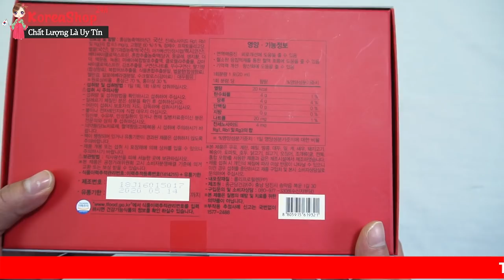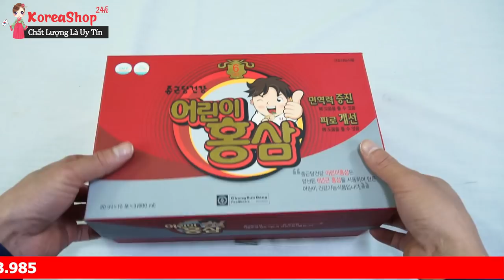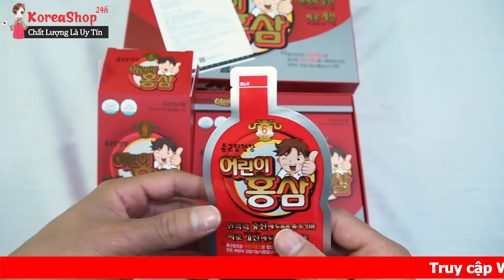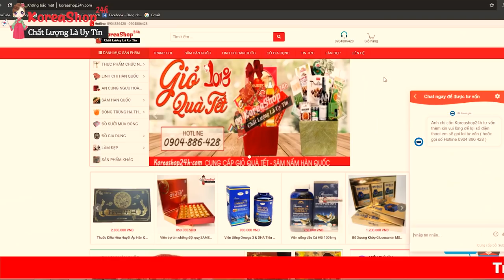Nước Hồng Sâm Baby Hàn Quốc Có Tác Dụng Gì ? Cách Nhận Biết Hàng Chính Hãng Như Thế Nào ?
Hồng sâm baby Hàn Quốc là hồng sâm dạng nước bổ sung hàm lượng chất dinh dưỡng giúp trẻ phát triển trí não một cách tốt nhất, tăng cường sự nhanh nhẹn, trí tuệ, thông minh.
Là bậc cha mẹ ai cũng mong muốn con cái thật khỏe mạnh và thông minh. Đối với trẻ muốn phát triển về trí não không thể không bổ sung các dưỡng chất cần thiết một cách đầy đủ. Cách để bổ sung dưỡng chất cho trẻ một cách hiệu quả và hợp lí nhất đó là qua con đường ăn uống. Tưởng chừng đó là vấn đề đơn giản nhưng lại rất phức tạp đối với những bé mắc bệnh biếng ăn. Và không ít bố mẹ phải lo lắng về điều này. Các bạn hãy bình tĩnh và tìm giải pháp tối ưu nhất nhé. Hồng sâm Baby Hàn Quốc là một gợi ý hay cho mà các mẹ không nên bỏ qua.
Tác dụng của Hồng sâm Baby Hàn Quốc
Hong sam baby han quoc giúp bé ăn ngon, ngủ ngon, da dẻ hồng hào, tăng cường sức đề kháng, tăng khả năng hấp thụ thức ăn, tăng trưởng chiều cao, phát triển trí não…
Tác dụng của hồng sâm baby tốt cho trẻ biếng ăn, suy dinh dưỡng. Bạn sẽ không còn phải lo lắng chuyện con cái ốm vặt và lười ăn sau khi cho bé dùng chỉ với 1 hộp hồng sâm baby.
Hồng sâm baby Hàn Quốc giúp bổ sung các chất dinh dưỡng cần thiết cho cơ thể của trẻ nhằm kích thích não bộ hoạt động tốt hơn dẫn đến tăng cường phát triển trí não, tăng cường trí nhớ cho trẻ.
Sử dụng hồng sâm baby hàng ngày nhằm khắc phục hiện tượng trẻ ăn không ngon, còi xương thiếu chất. Trong hồng sâm có chứa hàm lượng canxi, vaitamin và một số loại thuốc bổ đông y khác do vậy giúp cho trẻ ăn ngon miệng hơn, ngủ sâu giấc hơn và phát triển xương cốt tốt hơn.
Cách dùng Hồng sâm Baby Hàn Quốc
Trẻ em từ 1 tuổi đến 3 tuổi dùng 1 gói chia làm 2 lần. Tuần từ 3-4 gói
Đối với bé trên 3 tuổi thì có thể uống 1 gói 1 ngày
Trẻ từ 5 tuổi đến 15 tuổi mỗi ngày dùng từ 1 đến 2 gói
Hồng sâm Baby là dạng lỏng nên có thể cho bé uống trực tiếp. Rất tốt cho bé mà không có bất cứ tác dụng phụ nào
Thời gian uống tốt nhất là vào buổi sáng, sau ăn 1h
0O0
Xem thêm tại đây:
6 Tác Dụng Nước Hồng Sâm Hươu Cao Cổ Giúp Trẻ Phát Triển Trí Não Tốt Nhất

0O0
0O0
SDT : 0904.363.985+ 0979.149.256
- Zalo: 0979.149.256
- Facebook : Siêu Thị Hàn Quốc - 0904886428
- Địa chỉ : Số 2 Ngõ 79 Thụy Khuê - Tây Hồ - Hà Nội